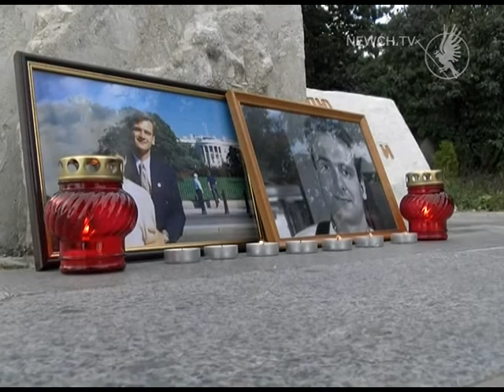Річниця загибелі Гонгадзе| Телеканал Новий Чернігів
Чого вимагає Національна спілка журналістів України?